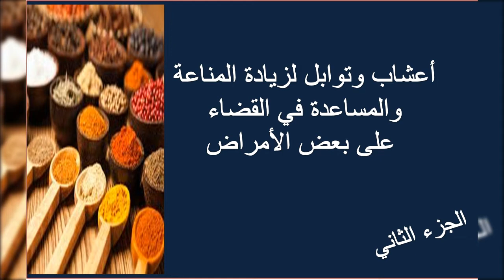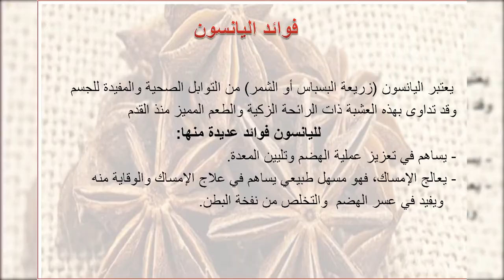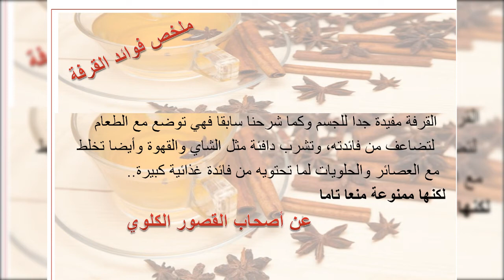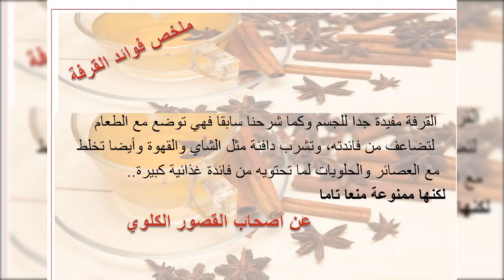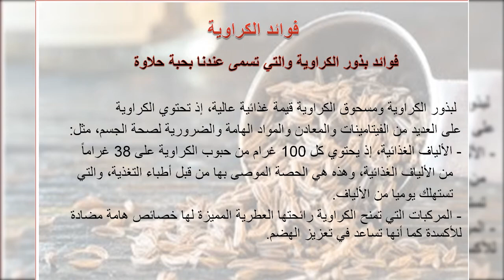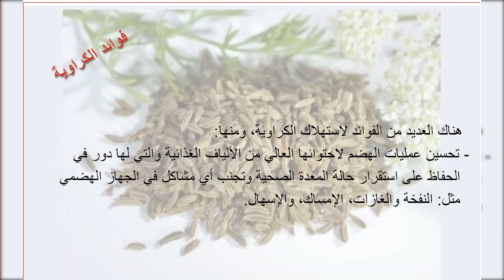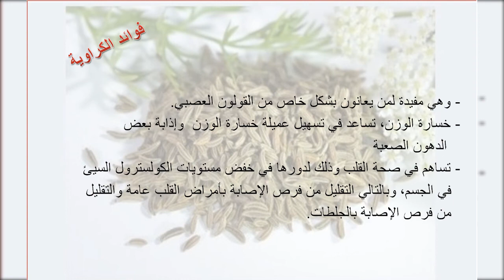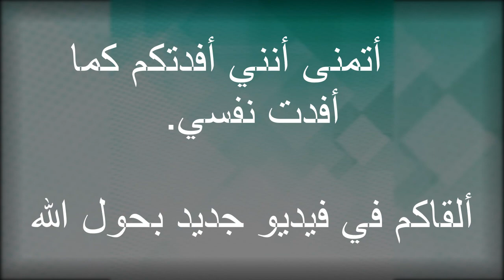أعشاب وتوابل الجزء 2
اعشاب وتوابل تساهم في زيادة المناعة وتوفير الصحة
صفحتي على الإنستغرام: